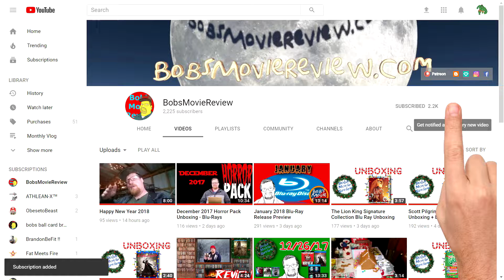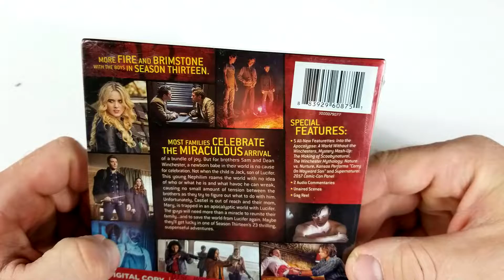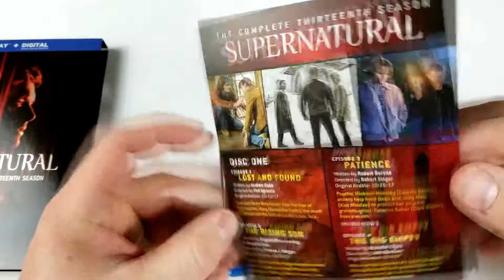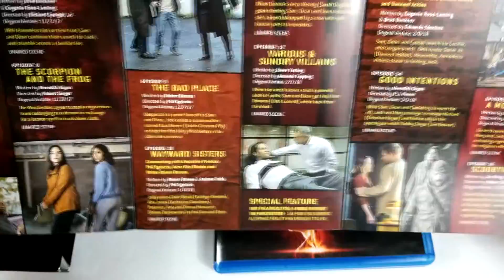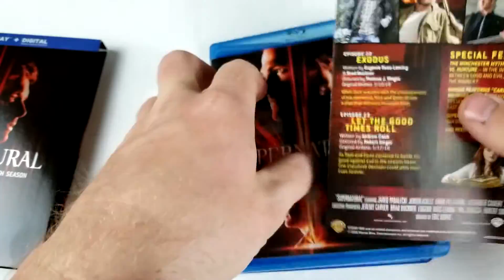Supernatural Season 13 Blu-Ray Unboxing And Review - Drama - Fantasy - Horror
Warner Bros. Home Entertainment provided me with a free copy of the Blu-Ray I reviewed in this Video. The opinions I share are my own.

- Supernatural
Drama, Fantasy, Horror

Season 2
DVD Unboxing

Season 3

Stars Jared Padalecki, Jensen Ackles, Misha Collins,
Mark Sheppard, Jim Beaver, Samantha Smith, Mark Pelligrino,
Ruth Connell, Orsic Chau, David Haydn-Jones

Supernatural Season 13 Blu-Ray Unboxing
Supernatural Season 13 Review